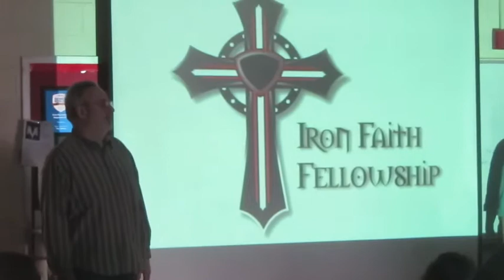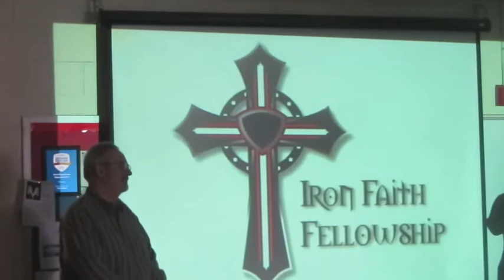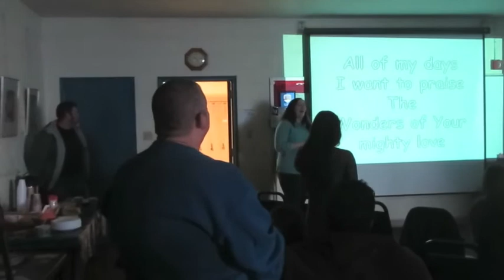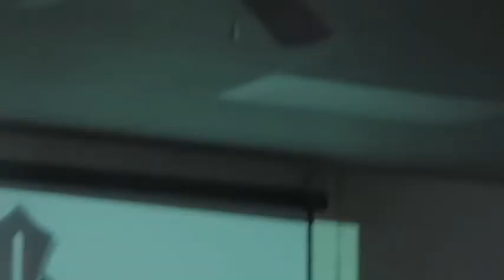How Do We Mend a Broken Heart by Pastor Randy Scott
In life we all have moments when we feel our heart is broken. How do we mind it.